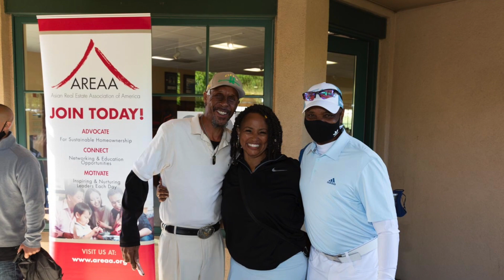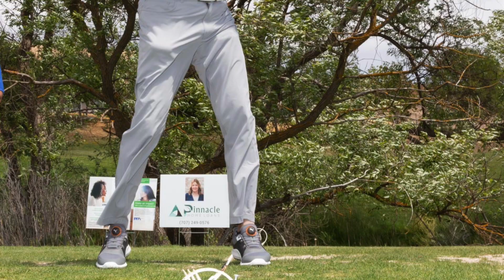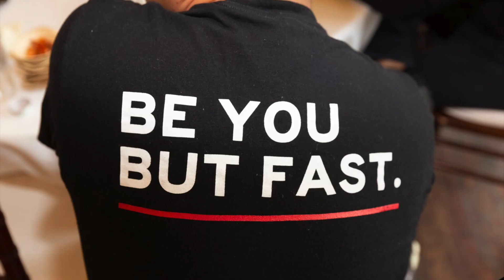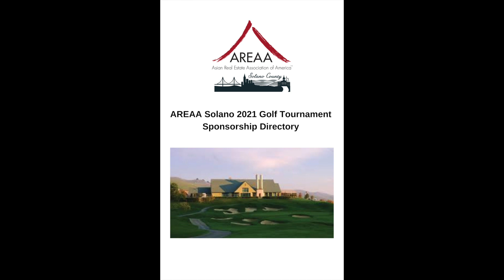AREAA Solano's First Annual Golf Tournament-2021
On May 20th, 2021 Areaa Solano hosted its first annual golf tournament at Hiddenbrooke Golf course in Vallejo, CA. This golf tournament has been years in the making, and due to the pandemic we had to postpone it. Being that it was our first golf tournament, we learned a lot and now can implement changes and improvement for next year. Overall, we had a successful event, and want to thank everyone who came out and participated. We would like to thank our sister chapters, AREAA Greater East Bay, AREAA San Francisco, and members from afar that came to the event. A special thanks the hard work of our board members, volunteers, and golfers. We were able to raise money to support our local charities, Meals on Wheels and Shelter Solano.